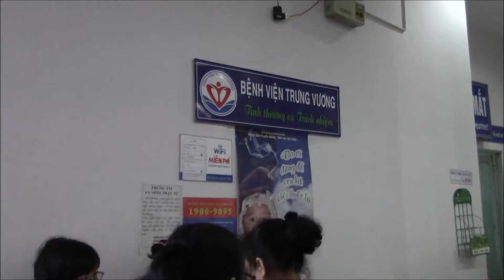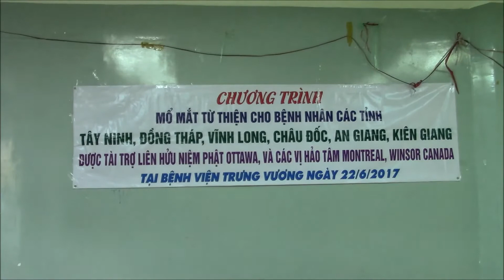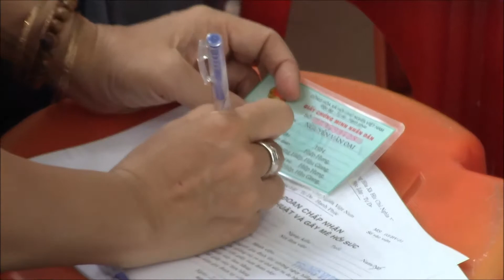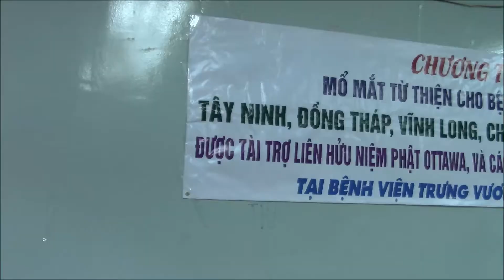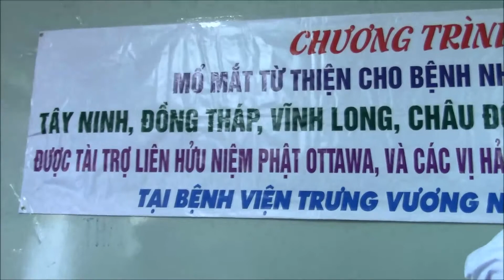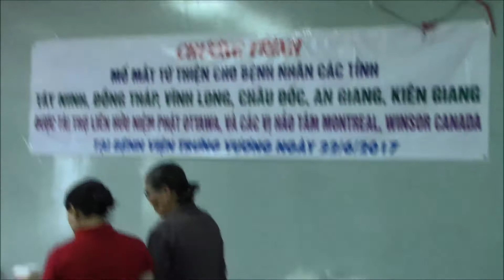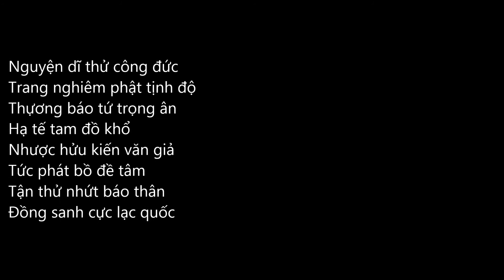Mổ Mắt Từ Thiện Ngày 22/6/2017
Chương Trình
Mổ Mắt Từ Thiện Cho Bệnh Nhân Các Tỉnh
Tây Ninh, Đồng Tháp, Vĩnh Long, Châu Đốc, An Giang, Kiên Giang
Được Tài Trợ Liên Hửu Niệm Phật Ottawa, Và Các Vị Hảo Tâm Montreal, Windsor Canada
Tại Bệnh Viện Trưng Vương Ngày 22/6/2017
sau khi khám sàng lọc xong số người được mổ:

Đục Thủy Tinh Thể               147 người
Mộng Thịt                                27 người
Laser                                           4 người
Tổng Cộng                            178 Người
                                                  14-  làm kiến cho nhửng người không mổ được
Tổng Cộng                          192

gởi tiền xe cho số người nghèo, tiền xe cho TPB VNCH tiền xe cho thiện nguyện viên dưới tỉnh lên
Xin tri ân tât cả các vị hảo tâm đã đem niềm vui ánh sáng cho người thêm tươi.